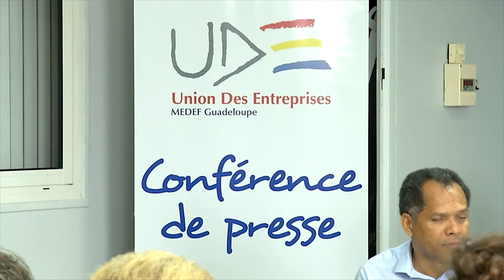Visite en Guadeloupe du Président du MEDEF, Geoffroy Roux de Bézieux